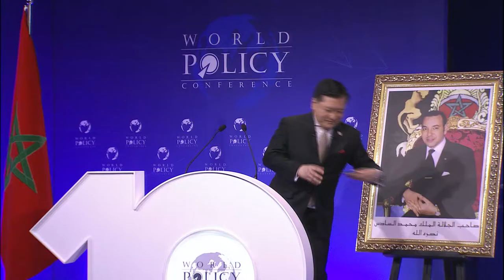WPC2017 S16 - Kriengsak Chareonwongsak FR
Session plénière 16 : l'état du monde
Kriengsak Chareonwongsak, Ancien conseiller du Premier ministre de Thaïlande, Senior Fellow, Université d’Harvard et président, Nation-Building Institute